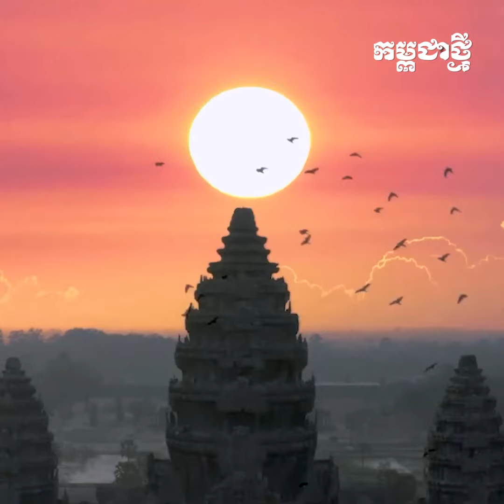ស្អែកនេះ ព្រឹត្តិការណ៍សមរាត្រីអង្គរ មកដល់ហើយ កុំភ្លេចត្រៀមផ្តិតរូបស្អាតៗផ្សព្វផ្សាយទេសចរណ៍កម្ពុជា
នេះបើតាមការផ្សព្វផ្សាយរបស់ ក្រសួងទេសចរណ៍ នៅព្រឹកថ្ងៃទី១៩ ខែមីនា ឆ្នាំ២០២៤។